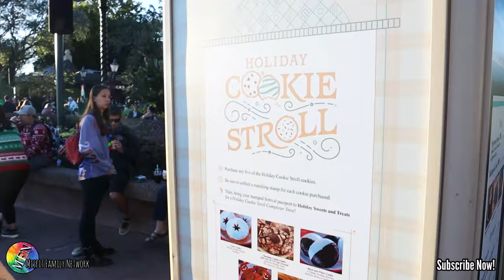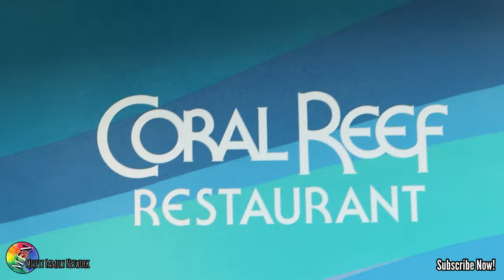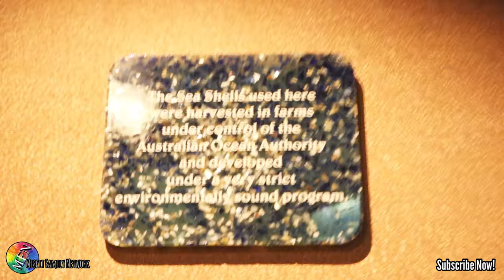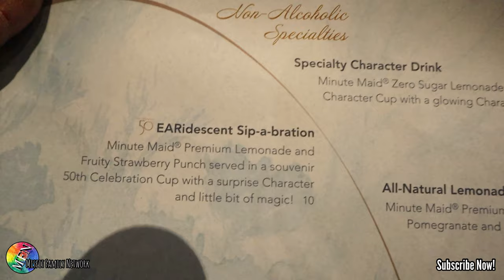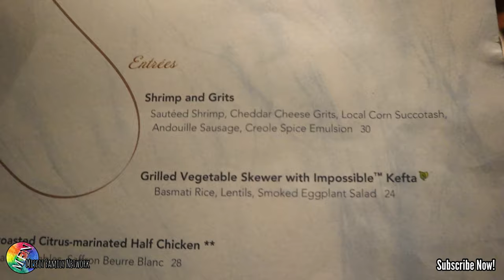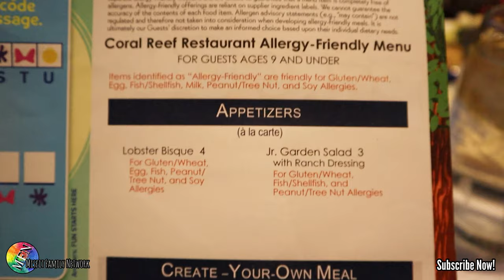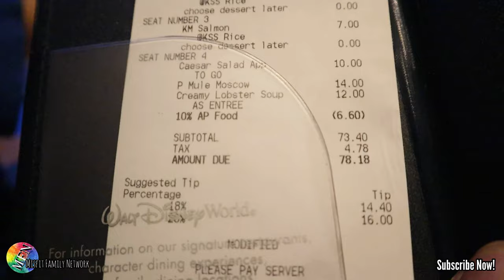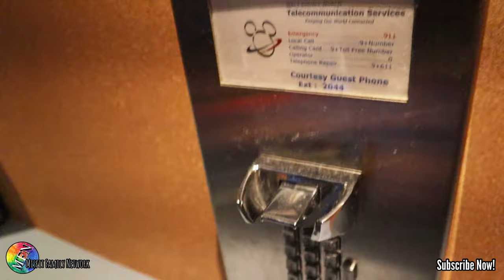CORAL REEF RESTAURANT EPCOT Walt Disney World - Sea Aquarium Dining Experience - Riding Ferryboats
Let's take the Ferryboats for the Full Dining Experience of the Coral Reef Restaurant!

In this great vlog, the Misfit Family has given you an invitation to dine with them at the best seafood restaurant in EPCOT Walt Disney World.  Check out the menu.  See what are the best things to order for your family.  Find out what to expect.  Such outstanding decor representing an underwater dining experience.  And as always, the family will even show you how the restrooms are like.  So enough of this reading.  Start watching.

This dining facility is located in World Nature at EPCOT.
Enjoy intimate dining and spectacular views of a living coral reef—and more than 2,000 amazing sea creatures who call it home!

Seasonal Cuisine
Dive in to ocean-fresh specialties from around the globe or feast on classic gourmet favorites.
Start off with a sumptuous appetizer like lobster bisque. Then, select from our seasonal menu, where entrées may include sautéed shrimp and grits or oven-roasted chicken breast. Small fries will love our kid-friendly fare featuring the grilled fish, grilled chicken or the Jr. Reef Steak.
Cap off your meal with one of our extraordinary desserts such as mixed berry mousse or The Chocolate Wave.
Advance reservations are highly recommended.

Sharks, Sea Turtles and Scuba Divers!
Marvel at the multicolored magnificence of our living coral reef—all while you dine! Panoramic windows give every table an insider view into the awesome, underwater world of The Seas with Nemo & Friends.
The Seas is one of the largest man-made ocean environments on the planet, and holds enough water to fill 54 Olympic-sized swimming pools! The meticulously crafted habitat has been designed by marine scientists to enrich the lives of approximately 2,000 sea creatures—more than 60 aquatic species!—that call The Seas home.
As you dine, be sure to look for sharks, sea turtles and rays as they swim in this wondrous coral reef. You may even spot a scuba-diving Mickey enjoying the underwater fun!
And did you know? Coral reefs are crucial to the biodiversity of the world's oceans. They cover less than 1% of the ocean floor, but provide food and shelter to over 25% of all ocean creatures—up to 2 million species! Disney scientists and conservationists are working hard in Florida and around the world to preserve endangered species like sharks, sea turtles and coral.

Walt Disney World® Water Transportation
How to Use Walt Disney World Water Transportation
Getting where you want to go is easy when riding aboard Walt Disney World Water Transportation—including water launch, boat and ferryboat service to Magic Kingdom park and select Walt Disney World Resort hotels.
Simply wait at one of the convenient and well-marked pickup points throughout Walt Disney World Resort. Your ride will then arrive—usually within minutes—ready to transport you to a variety of destinations. Keep in mind that certain destinations are not direct; you may be required to take a connecting mode of transportation to reach your destination.

IF YOU BY ANY CHANCE ENJOYED THIS VIDEO, GIVE US A THUMBS UP AS WELL! ***

Thanks for your continued dedication to watch our videos.  Our vlogs were made for people of all ages and backgrounds.  We are humbled for every thumbs up you give us!  By doing that, you help us survive and keep this channel alive.

(It takes funds to travel and create more interesting videos for the people!)